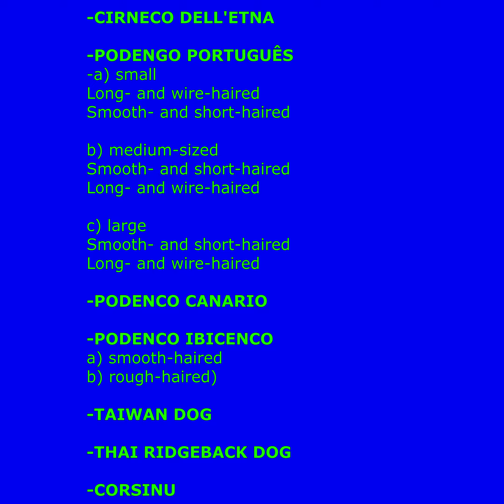Primitive Type Dog Breeds-Hunting Dogs|DIVISION 5|Segment 7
CIRNECO DELL'ETNA

PODENGO PORTUGUÊS
-a) small
Long- and wire-haired
Smooth- and short-haired

b) medium-sized
Smooth- and short-haired
Long- and wire-haired

c) large
Smooth- and short-haired
Long- and wire-haired

PODENCO CANARIO

PODENCO IBICENCO
a) smooth-haired
b) rough-haired)

TAIWAN DOG

THAI RIDGEBACK DOG